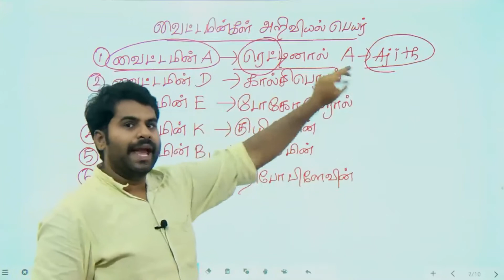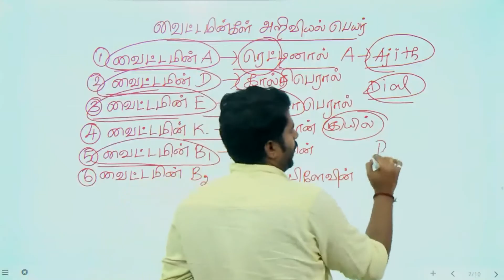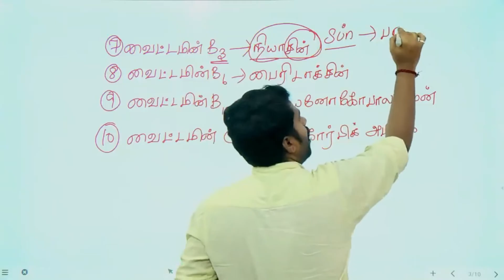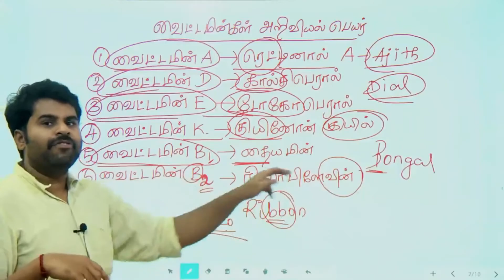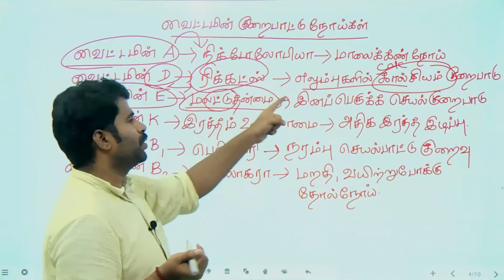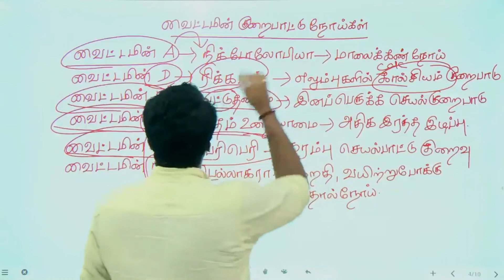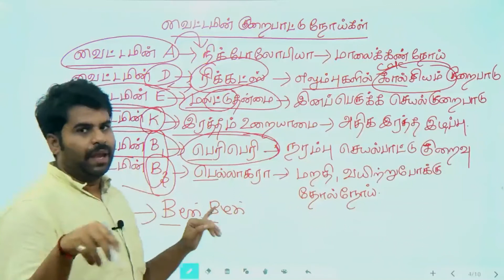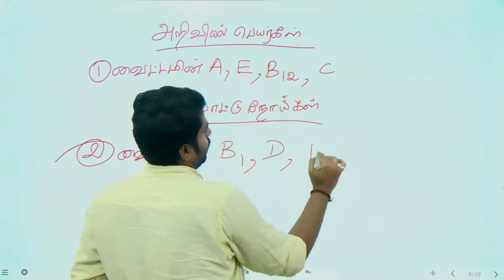TNPSC 2022 | UNIT-1 வைட்டமின் குறித்து முழு தகவல்கள் WITH SHORTCUT METHOD.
"வேலைக்கு போகும் வரை முழு நேர வகுப்பு"